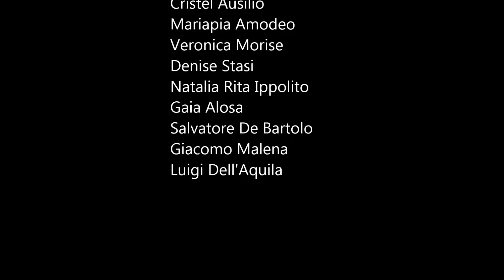canzonetta di Mozart